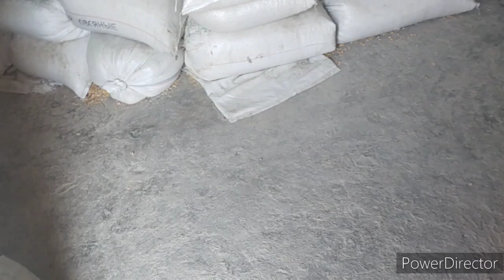Славянск.21.09.23. Снова нагреблась на рынке. Снова разребаю. Ужин в награду!‼️